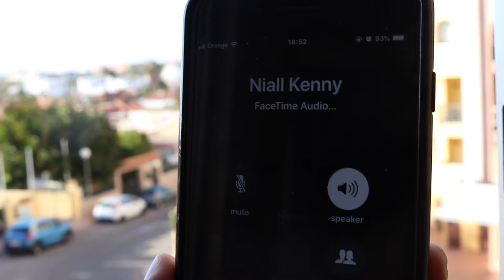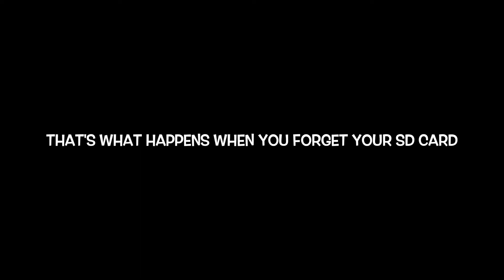Be Your Own Boss: Ep. 05 - Picture Time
I forgot my SD card when out and about, so this is just a short one.